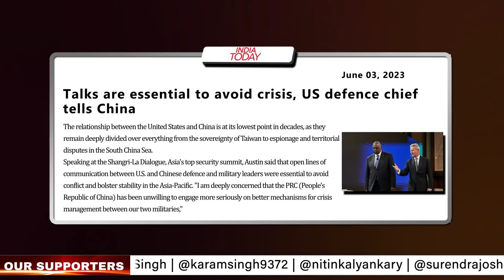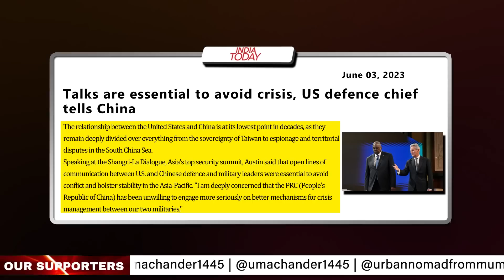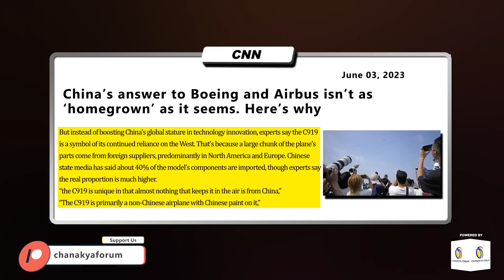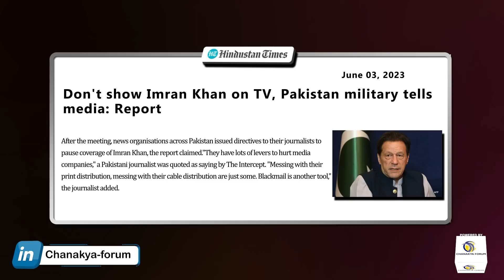US Begs China For Talks, China Rejects Offer. China Understands Language Of Force | TCD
US Begs China For Talks, China Rejects Offer. China Understands Language Of Force | TCD | THE CHANAKYA DIALOGUES English with Major Gaurav Arya